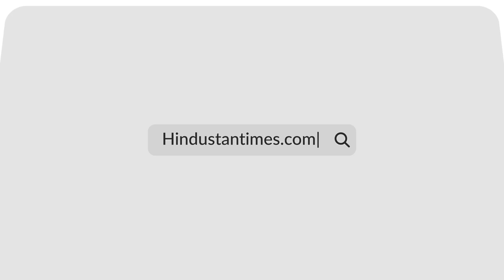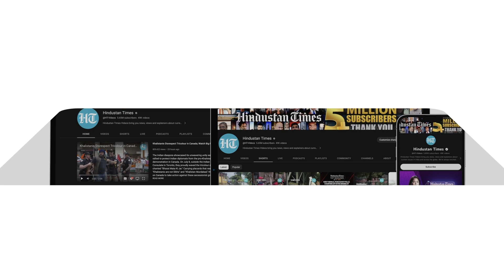Chinese Tourists At U.S. Military Sites Spook Biden; Beijing Rips Into 'Cold War Mentality' | Report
The Wall Street Journal (WSJ) claimed in its report that Chinese nationals posing as tourists have been spying on US military bases and other sensitive sites. The WSJ also claimed such trespassing took place as many as 100 times in recent years, and US officials described the incidents as potential espionage threats. Watch this video to know more.